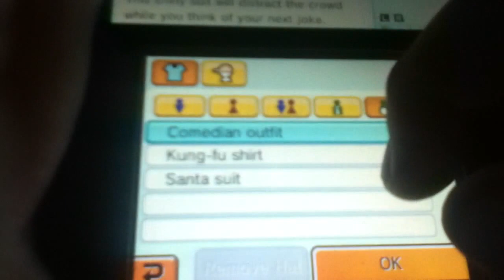being regretted ( part one)